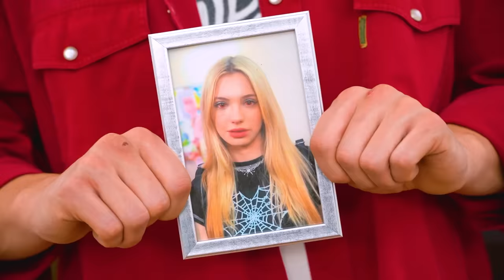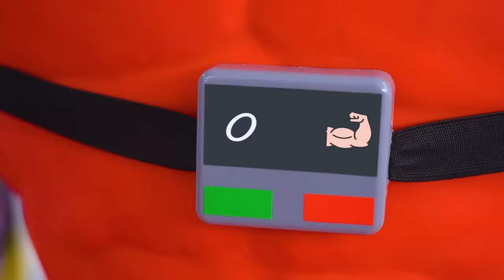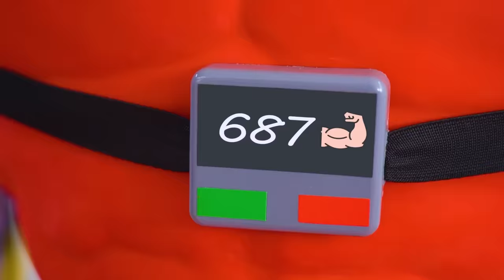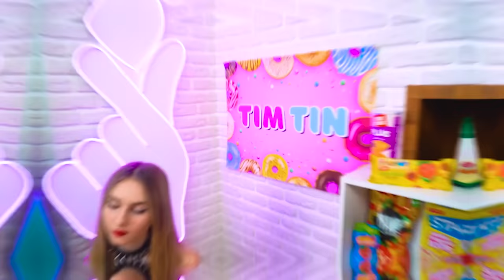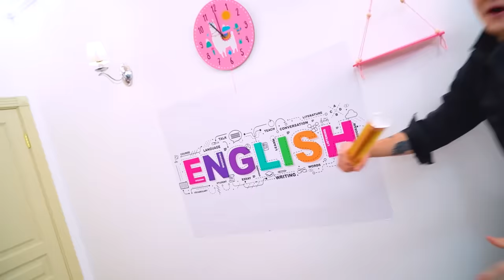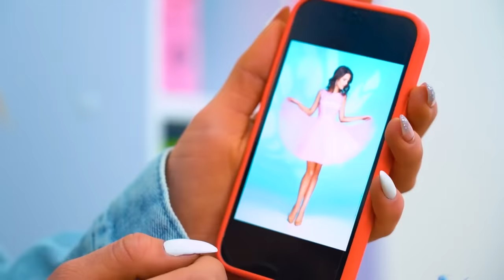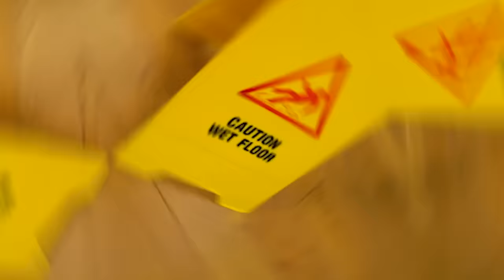New Witch in Magic School! Mermaids, Vampires & Witches in One School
Magical powers for a girl are not only a gift, but also a duty. After all, if you want to become a real witch, you must leave the human world forever!

But are you ready to meet mermaids, vampires and other magical creatures in a magical school among classmates? But even more interesting - how will they react to the new witch? How will Harry Potter and the M3GAN doll react to you? We think you won't have time to worry about it, because your magical powers are something you should focus on!